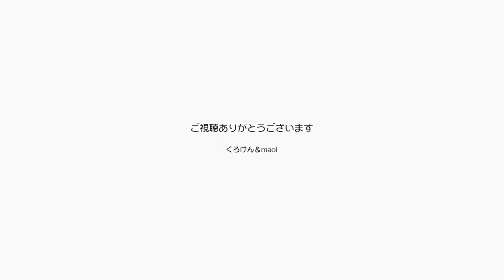寒い季節になってジャンくんは布団の中に入ります【Jean & Pont 2680】2021/11/27 保護猫ジャンけんポン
くろけんパパとmaoiママは夫婦ユニットで立って歌い始めました。
ジャンくんは朝はままの毛布に入り夜はパパのブランケットの中に入って眠りました。
冬はまだまだこれからです、ジャンくんもポンちゃんもモッッと甘えてくれるかと思うとワクワクします。